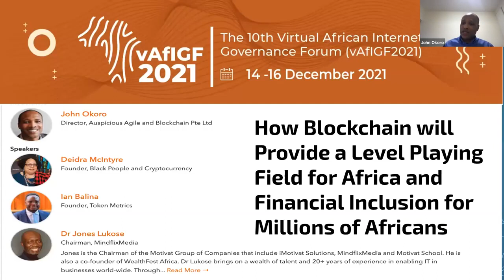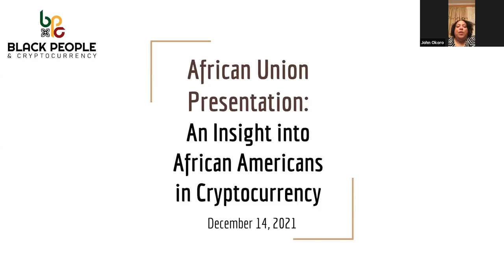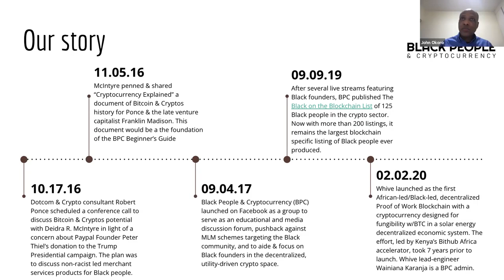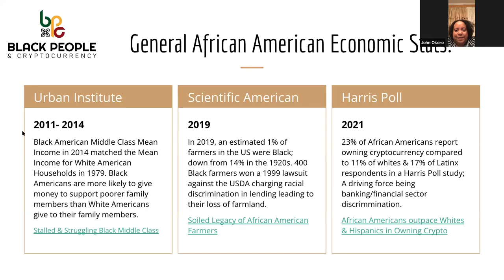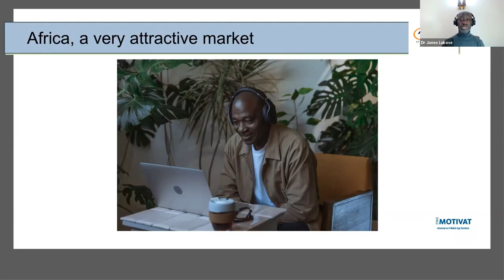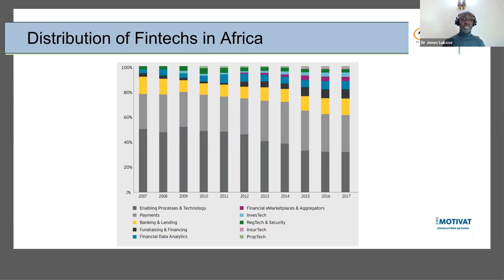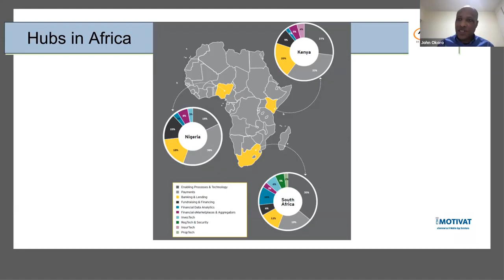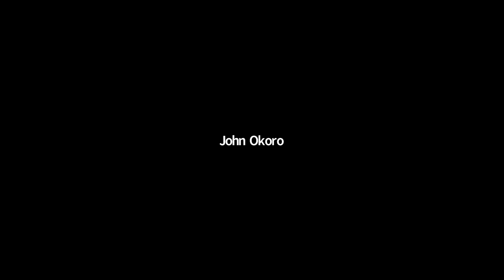How Blockchain will Provide a Level Playing Field for Africa AFIGF 2021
How Blockchain Will Provide a Level Playing Field for Africa.  African Union AFIGF Session.